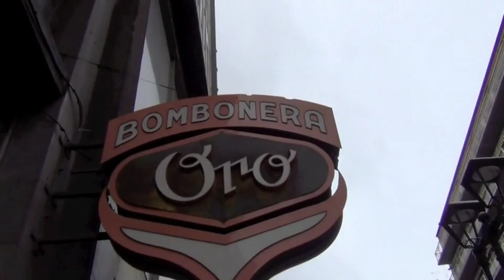Grüße in die Heimat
Die Antwort der deutschen Handballer vor dem Viertelfinale der Handball WM, auf die Videos von daheim!